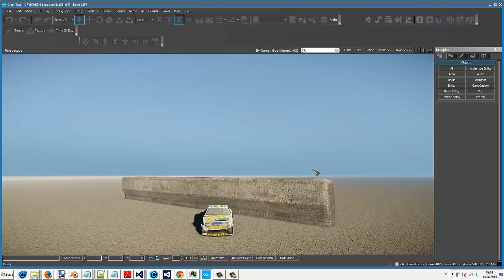CRYENGINE Dynamic Vehicle Damage